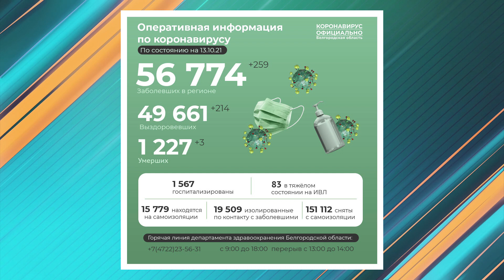У 35 старооскольцев официально подтвердился коронавирус за последние сутки, в области +259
Депздрав сообщает о трех смертях. Скончались 71-летний белгородец, 65-летний староосколец и 70-летний житель Свердловской области. В статистике летальных случаев по области 1227 человек, в старооскольском городском округе - 338. Сегодня в ковид-госпиталях региона 1567 пациентов, в том числе 83 в реанимации на ИВЛ. Еще 4206 находятся на амбулаторном лечении. На данный момент почти 720 с половиной тысяч жителей области прошли полный курс вакцинации.